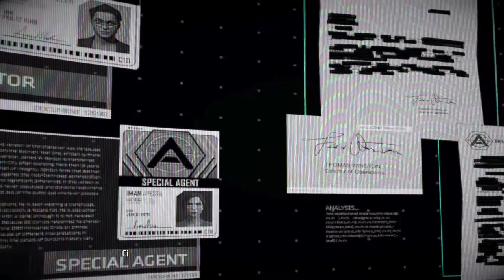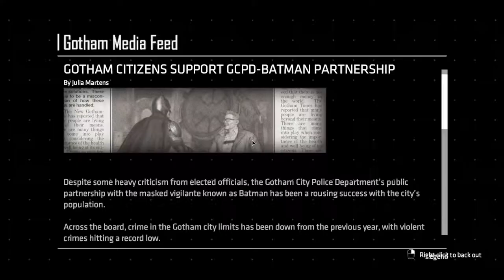Waller || Batman: The Enemy Within Let's Play - Part 2 (Episode 1)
We're taking on Batman: The Enemy Within!

"In this latest chapter from the award-winning studio behind Batman - The Telltale Series, both Bruce Wayne and Batman will be forced into precarious new roles. The Riddler has returned to terrorize Gotham City, but his gruesome puzzles merely foreshadow an even greater crisis. With the arrival of a ruthless federal agent and the return of a still nascent Joker, Batman must navigate uneasy alliances while Bruce Wayne undertakes a perilous series of deceptions."

Recording Software: OBS
Editing Software: Adobe Premiere Pro CC 2017, Photoshop Pro CC
Microphone: Blue Yeti